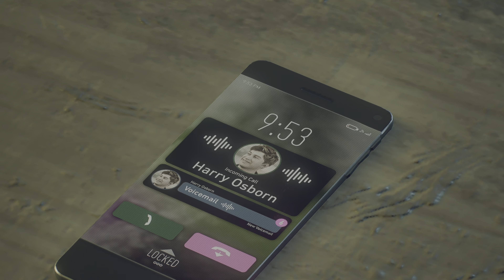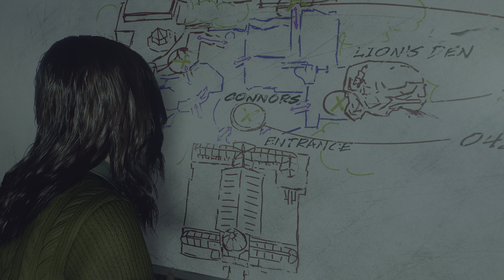Marvel's Spider-Man 2 New suit